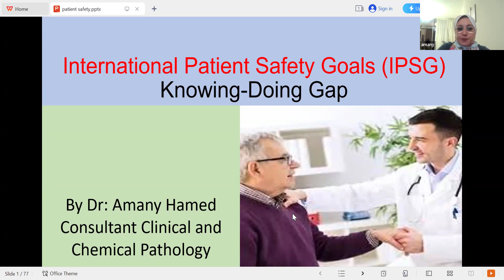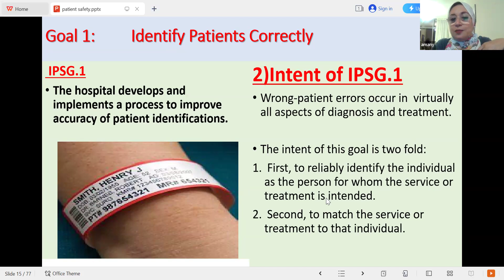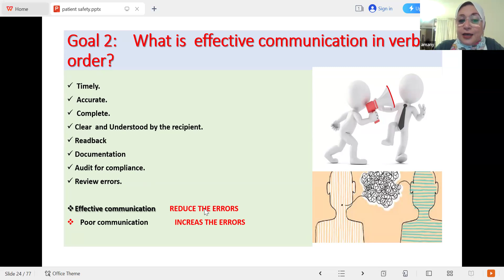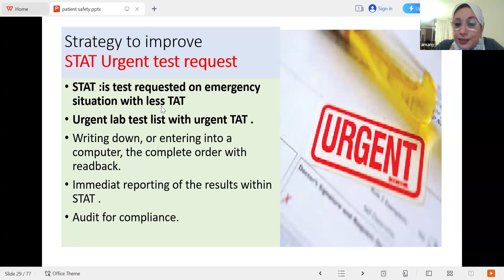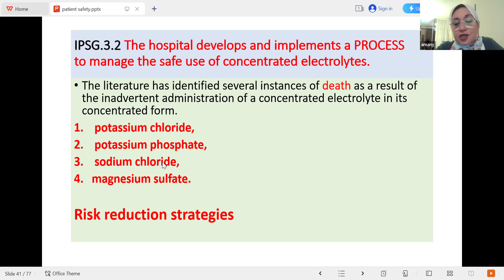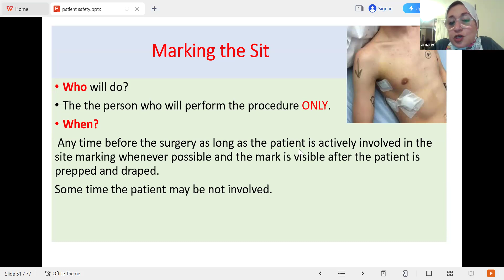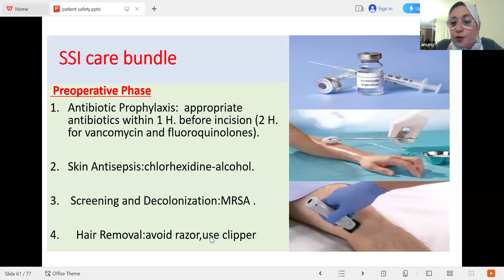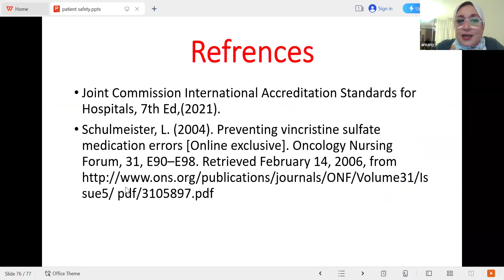Scientific Meeting 35: Kasr Al Einy Graduate Group 88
Eminent Speakers:
0:00 Dr. Amany Hamed - Prof. of Chemical and Clinical Pathology, “International Patient Safety Goals”